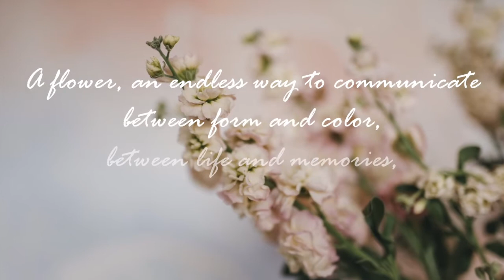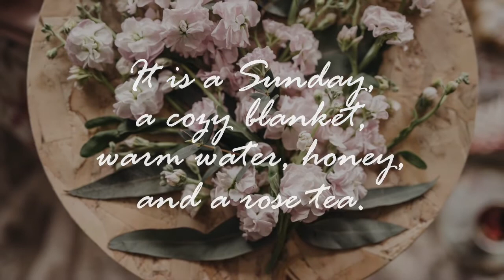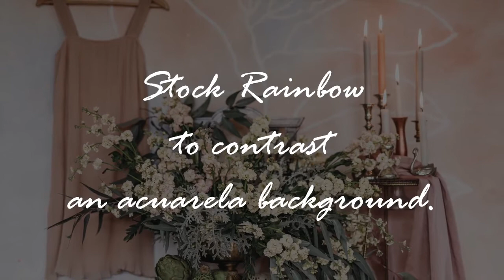A Tale of Romance - Stock Timeless Romanticism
A flower, like our first love, the one that trascends over time.  The love that inspires, the one that no matter how, it will be remembered, it will always be romantic.   Stocks,  stems full of small petal buttons that softly blooms; nude color buttons that in the right scenarios can generate elegant colorful blasts.  A flower, an endless way to communicate between form and color, between life and memories, between love and spring.  A color pattern palete that tascends beauty throughout time.